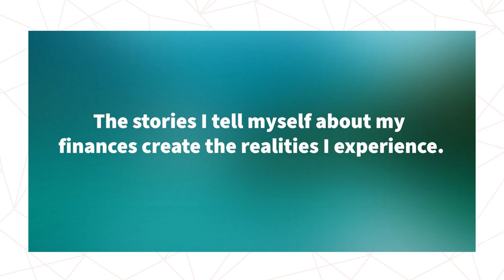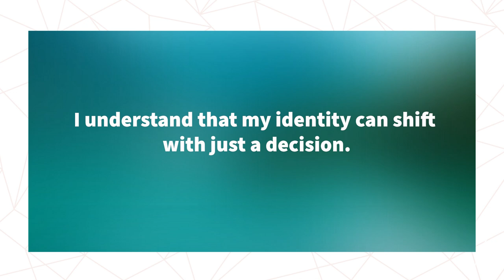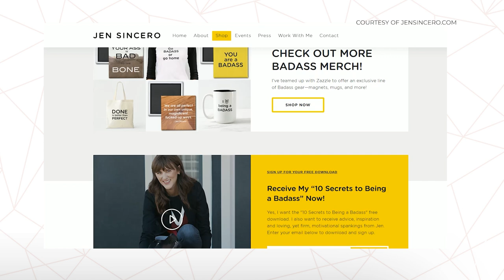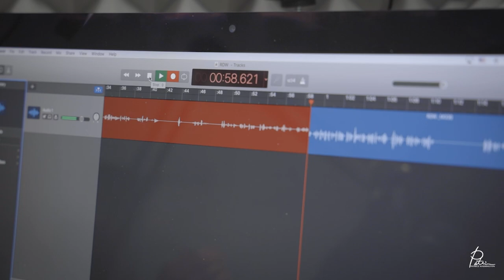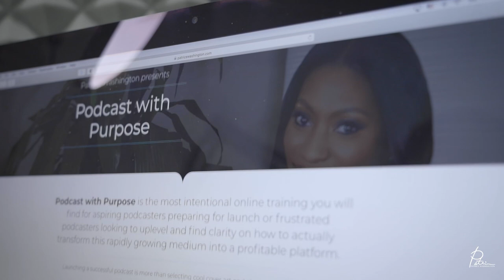Jen Sincero: Master the Mindset of Wealth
I truly believe in the mantra, “Chase Purpose, Not Money”, but I also understand that while money may not be everything, it is the tool that we use to move through this world.

From how we spend our time to where we spend our time, our relationship with money typically drives how we schedule our lives. Today’s guest has mastered the mindset of money and shares how at the age of 40, she decided to completely change her mindset and as a result attracted the wealth and freedom she desired.

Jen Sincero is a #1 New York Times bestselling author, speaker who has helped millions transform their personal and professional lives via her work.

Her #1 New York Times bestseller, You Are a Badass®: How to Stop Doubting Your Greatness and Start Living an Awesome Life (2013), reigned on the NY Times bestseller list for over 4.5 years, selling over 5 million copies worldwide, and her follow-ups, You Are a Badass® at Making Money: Master the Mindset of Wealth (2017), You Are A Badass® Every Day (2018), and Badass Habits (2020), are all written with the same inimitable sass, down-to-earth humor and blunt practicality that made the entire You Are a Badass® series so beloved and Jen a celebrated voice in the world of self development.

Key discussion points from this episode include:
Overcoming Limiting Beliefs Around Money - 7:30
Money is Energy - 16:00
The Power Of Affirmations - 20:00
Acknowledge Your Space - 26:00
Focus On Work You Love - 31:00
Shift Your Identity - 38:00
Do Things That Scare You - 44:00

Are you ready to use your voice to amplify your message in the marketplace? Your purpose deserves to be amplified and I want to invite you to check out my intentional online training, Podcast with Purpose. This training will teach you how to lean into your purpose, build a sustainable platform via a podcast and truly transform the lives of your listeners. To start your podcasting journey and launch a podcast that aligns with your purpose,

Master the Mindset of Wealth Takeaways

“Money is basically freedom and opportunities and when you don’t have any your freedom and opportunities are limited.” - Jen Sincero
“It’s really boring being broke.” - Jen Sincero
“One thing can change everything.” - Patrice Washington
“Money is currency and currency is energy.” - Jen Sincero
“Money flows to me easily and freely.” - Jen Sincero
“The better you feel, the more good things you’ll notice.” - Jen Sincero
“Follow the path of least resistance.” - Jen Sincero
“Identity is what you’ve decided about yourself.” - Jen Sincero

Redefining Wealth Rapid Wisdom Questions

And with that, let’s dig into Jen’s responses to our Redefining Wealth Rapid Wisdom Questions.

Define Success:
“Doing things that make you happy on a daily basis.”

Define Wealth in 3 Words or Less:
"Financially Free.”

Fill-in the Blanks … “My name is ___ and the truth about wealth is ___”:
“My name is Jen Sincero and to me, the truth about wealth is it’s more about flow and energy and mindset than anything else.”

Our podcast hashtag is RedefiningWealth